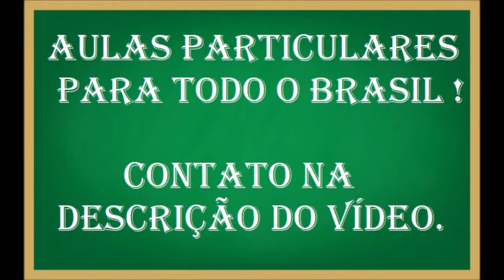Qual o número de moléculas em 6 mols de H2O